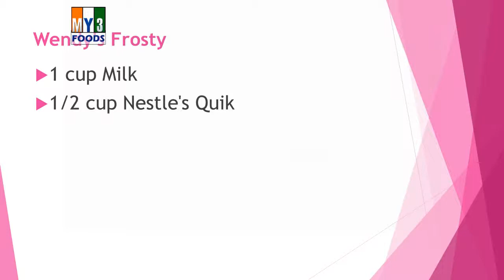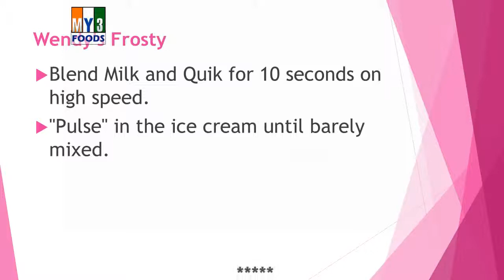Wendy's Frosty | RECIPES | EASY TO LEARN